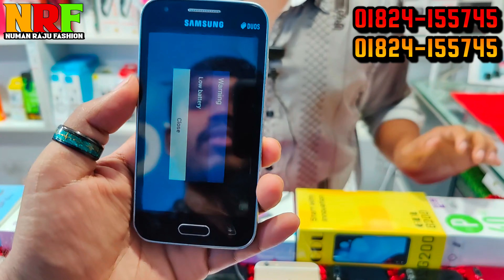মাত্র 1500 টাকায় স্মার্টফোন 💥 Used iPhone Price in BD 2023 | Used Mobile Phone Price in BD 2023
মাত্র 1500 টাকায় স্মার্টফোন 🔰 Used Mobile Phone Price in Bangladesh 2023 | Used iPhone Price in BD

Rangdhanu Shopping Complex

                      Jubayer Telecom
          Shop No 310, Floor 3rd, Block- A
 Road -1, Section -11 Mirpur 10/5, Dhaka -1216

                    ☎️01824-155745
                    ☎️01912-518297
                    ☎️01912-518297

 📝Note - যে কোন পণ্য ক্রয় করার পূর্বে পণ্য + পণ্যের মান যাচাই করবেন।চেষ্টা করবেন দোকানে কিংবা মার্কেটে গিয়ে পণ্য ক্রয় করার। ➡️আর্থিক লেন-দেন করতে সতর্ক থাকবেন⬅️ আর্থিক লেন-দেন অথবা পণ্য+পণ্যের মানের কোন জটিলতায় (Numan Raju Fashion) চ্যানেলের কর্তৃপক্ষ কোন ভাবেই দায়ী থাকবেন না। এই চ্যানেল শুধুমাত্র পণ্য প্রচারে সহায়তা করে থাকে,পণ্য ক্রয় বা বিক্রয়ের সাথে কোন ভাবেই জড়িত থাকে না...ধন্যবাদ

* ANTI-PIRACY WARNING *🚫

This content is Copyright to Numan Raju Fashion !

©Team Numan Raju Fashion✅

 Please avoid other methods of copying or duplicating the video, and help us support anti-piracy me (Numan Raju Fashion) in any way you can. Thanks.
                                         Take Care
                                   😍GOOD BYE 😍